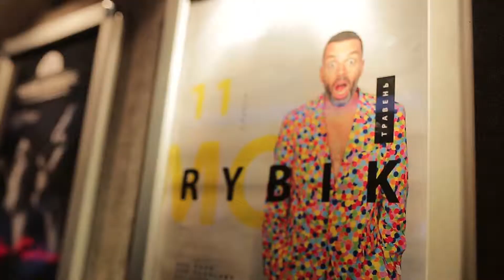Dj Sky & MC Rubik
Локація: м. Івано-Франківськ
nc "Pasage Gartenberg"